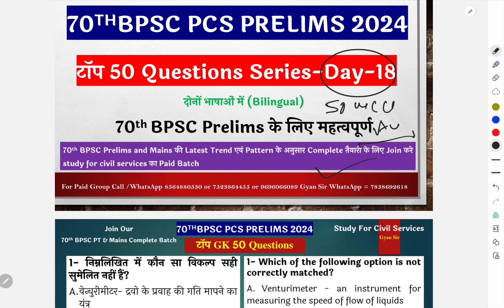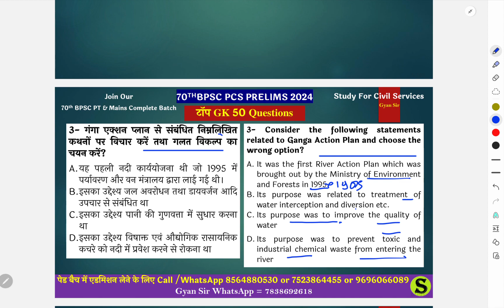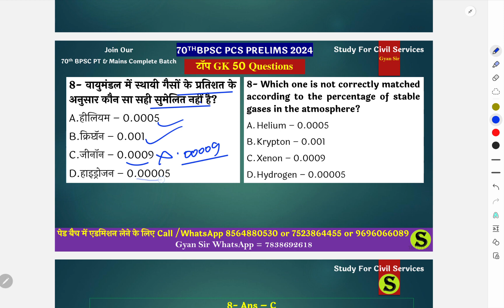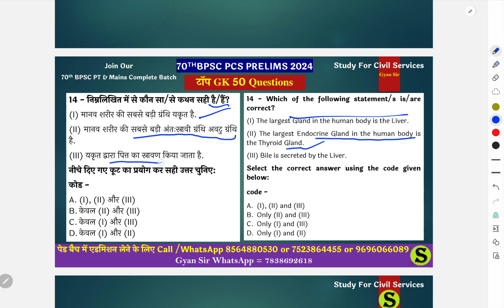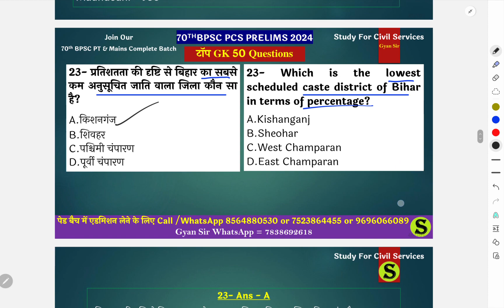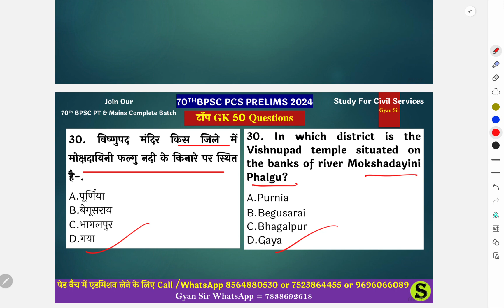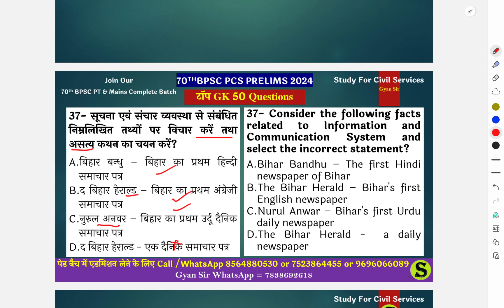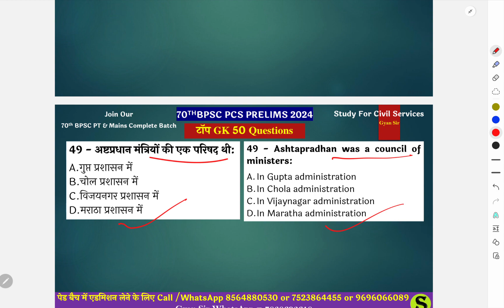70th BPSC pre |daily 50 MCQ series| most imp quiz day 18